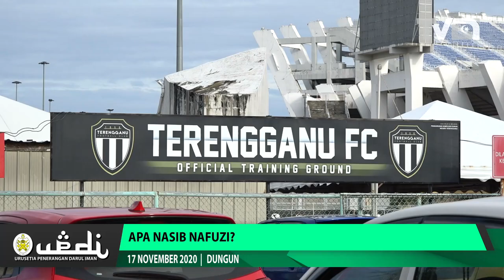Apa Nasib Nafuzi?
Desas-desus tentang ramai pemain import dan tempatan bakal melangkah keluar daripada Terengganu Football Club (Terengganu FC) turut mengundang persoalan berkaitan ke mana hala tuju pengendali pasukan TFC, Nafuzi Zain pada musim depan.